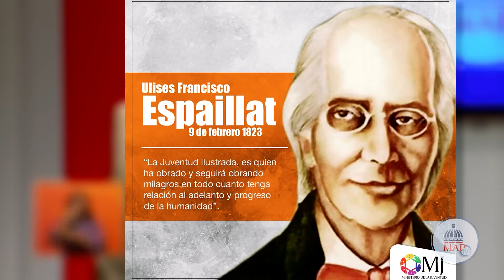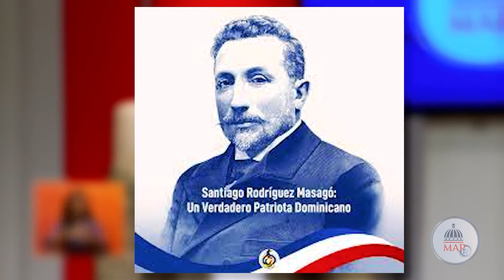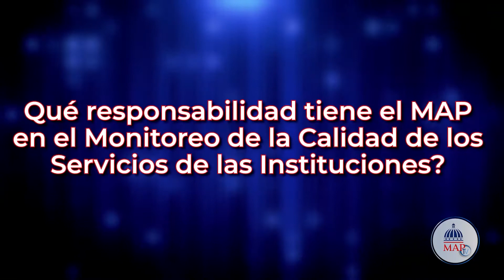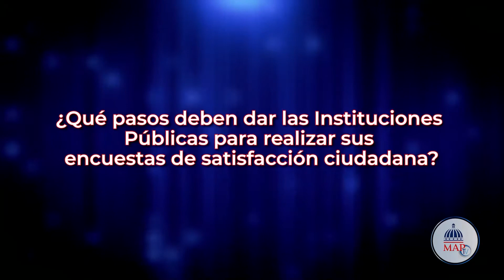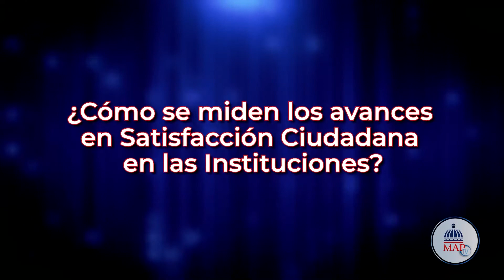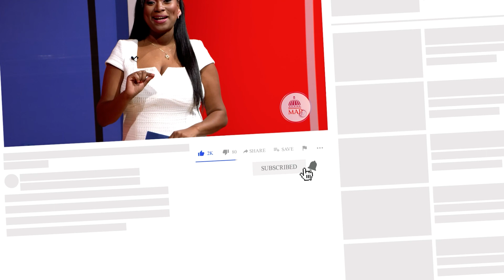Entrevista Día De La Restauración con el Historiador Juan Carlos Stefan | MAPTV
En la Mira: La viceministra Sheyla Castillo nos habla sobre  Satisfacción Ciudadana.

Todos los domingos a las 🕘 9:00 a.m. por 📺 el canal4RD.